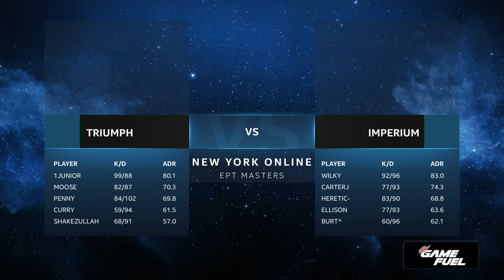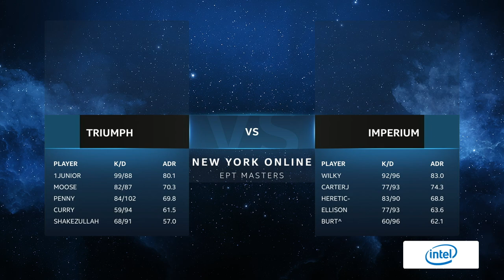LIVE: Rebirth vs New England Whalers - IEM New York 2020 - Group A - NA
All about the INTEL® EXTREME MASTERS New York 2020